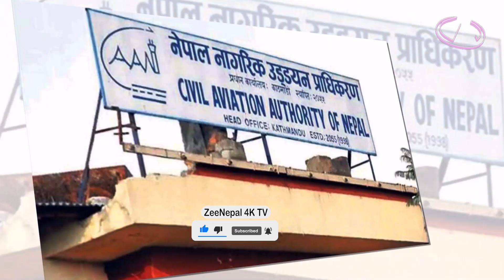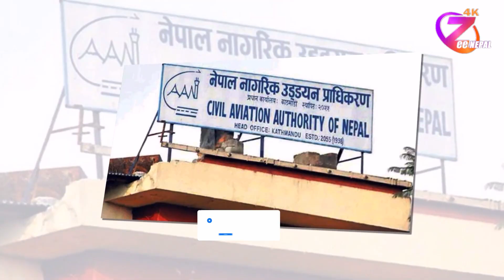भ्रम फैलाएकाे आरोपमा फ्लाई दुबईका दुई कर्मचारी कारबाहीमा ll ZeeNepal 4K TV